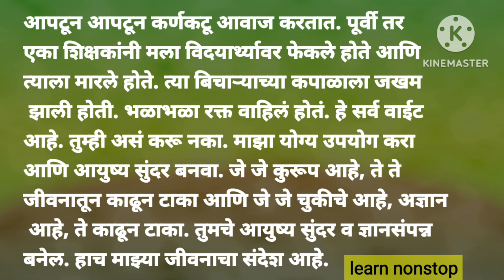डस्टरचे आत्मकथन डस्टरचे मनोगत डस्टरची कैफीयत मी डस्टर बोलतोय